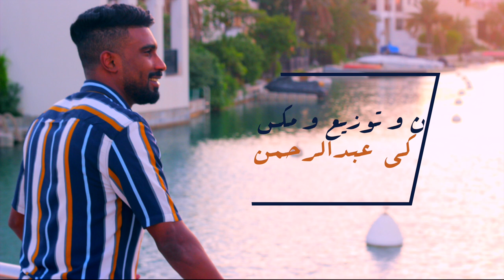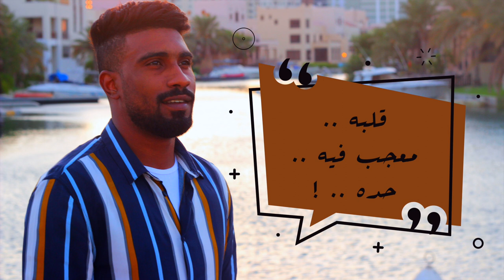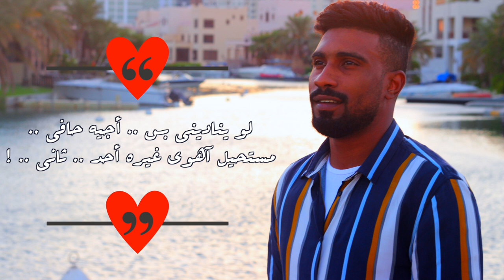معجب فيه - سالم يوسف | MOAJAB FEEH - Salem Yousif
جديد سالم يوسف

أغنية : معجب فيه

غناء : سالم يوسف
كلمات : أحمد الخياط
ألحان و توزيع و مكس : تركي عبدالرحمن
انتاج : Tune Shake Studio

قلبي معجب فيه حده ..
و وده في قربه .. والله وده ..

ميت ابيه انا وشاريه
ليته يحس اليوم قبل باجر ..
و انا مالي بالدنيا غير طاريه
هو حلالي و لي من الاخر

ما اشيله من راسي لو الكل ضدي
ولا في فـ الدنيا احد يهواه قدي

لو يناديني بس .. اجيه حافي
و مستحيل اهوى غيره احد ثاني
ابقى له طول العمر .. وافي
و في حبي له قالوا عني اناني

دور عليك البال - علي العطاوي - ٢٠٢٠ | dawar alaik albaal - Ali Alattawi - 2020
جديد | يلا ابعد - ماهية عبدالله ٢٠٢٠ | 2020 New - yalla ab3d - Mahya Abdulla
جديد ٢٠٢٠ سالم يوسف - هذاك اول | Salem Yousif - Hathak awl new 2020
يا كبرها عند الله | سالم يوسف | ya kbrha 3nd allah - Salem Yousif